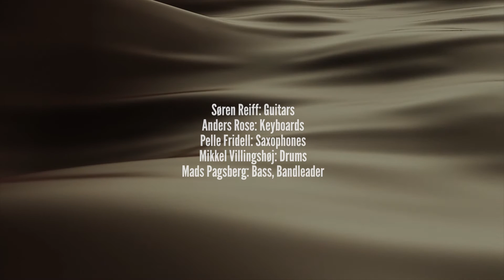Velvet Sound - Copenhagen Jazz Funk Collective - Smooth & Groovy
All the joy in the world - and some great funk. Enjoy this song graphics
A band from Denmark - We are inspired by Mezzoforte, Snarky Puppy, Sanborn, Yellow Jackets, Vulfpeck, Incognito, Marcus Miller and Miles Davis.

We have focus on our improvisation and freedom of the musicians.

Lineup

Mads Pagsberg - Bass & bandleader (DK)

Mikkel Villingshøj - Drums (DK)

Søren Reiff - Guitars (DK)

Anders Rose - Keys (DK)

Pelle Fridell - Saxophone (SE)

Mix by Pelle Fridell

Video by Mads Pagsberg